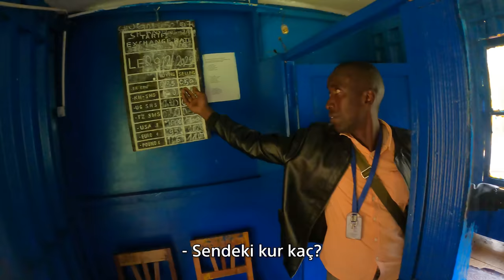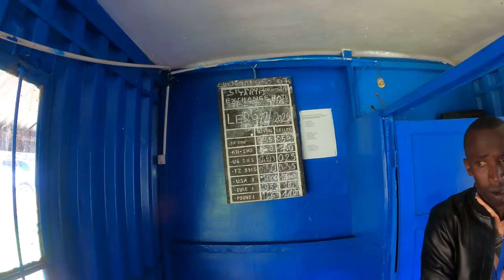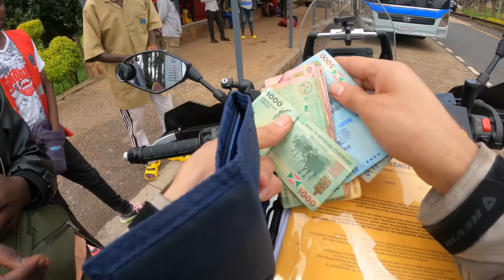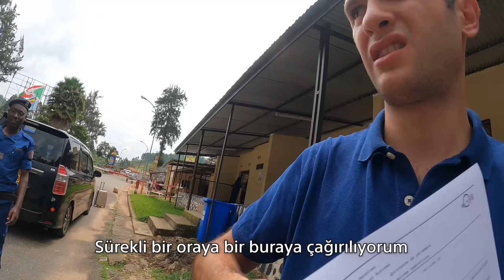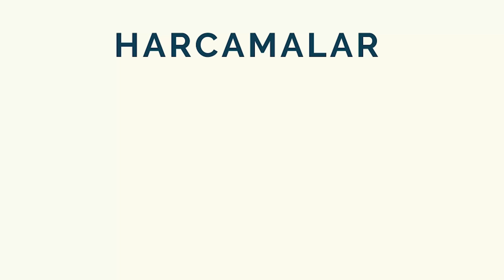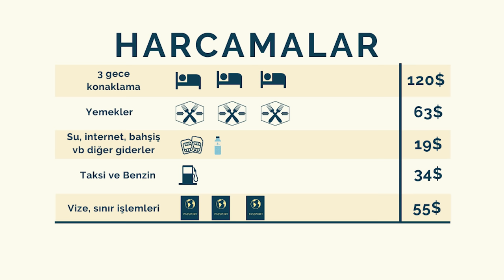Dünyanın EN FAKİR ÜLKESİ BURUNDİ'ye gidiyorum (22. Bölüm)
Bu videoda, Ruanda'nın güneyindeki Butare'den yola çıkıyorum. Kaldığım kilise otelde muhteşem bir kahvaltının ardından yola çıkıp 1 saat içinde sınıra ulaşıyorum. Ruanda tarafındaki tüm prosedürler hızlı bir şekilde halloluyor. Burundi'ye girişte birçok kez farklı ofislere gönderiliyorum ama sabırlı bir insan olmanın avantajıyla, hiçbir sorun yaşamadan ve ekstra para harcamadan sınır geçişini hallediyorum.

Her şey sonrasında başlıyor. Bir saat kadar köyleri ve kasabaları izleyerek gittikten sonra çok yoğun bir sis ve sonrasında nefes kesici bir bujumbura manzarası karşılıyor beni. Burundi'nin başkenti Bujumbura'ya ulaştığımda ise bambaşka bir sürpriz karşılıyor. Neredeyse hiçbir yerde benzin yok ve yaklaşık 5 benzin istasyonu gezdikten sonra, yerlilerin inanılmaz yardımları sayesinde benzin almayı başarıyorum.. Çok keyifli bir yolculuk oldu ve Bujumbura'daki günlerimi iple çekiyorum..

BEN KİMİM?
Merhaba, ben Anıl Ünlü. 2014 yılından beri dünyayı geziyor, yemek, gezi, ilginç festivaller, geleneksel lezzetler, sokak yemekleri, doğal güzellikler, ilginç inanışlar, ülkelerin bilinmeyen yanları ile ilgili videolar hazırlıyorum. Şu ana kadar 45 ülke ve sayısını hatırlamadığım kadar çok şehir gezdim. Gezilerime Afrika ve Güney Amerika ile birkaç yıl daha devam etmeyi planlıyorum.